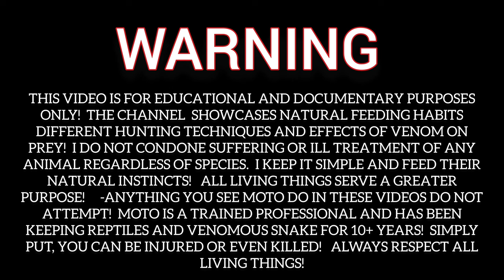Python Attacks Me Then Wraps Prey Up! Live Feeding Documentary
Burmese python live feeding

Documentary Video About Feeding Habits